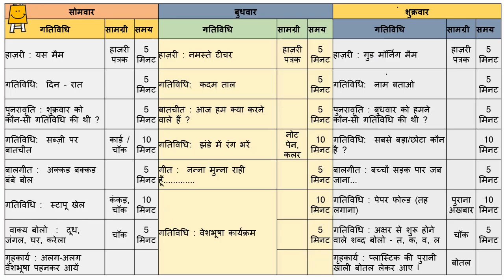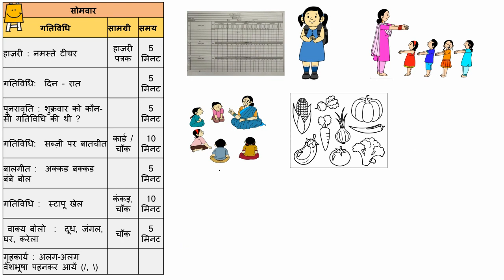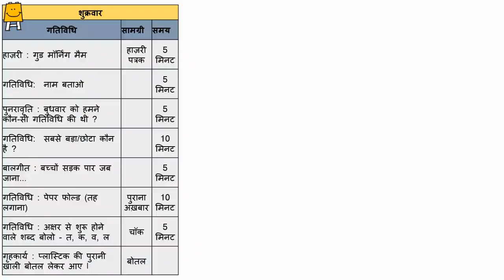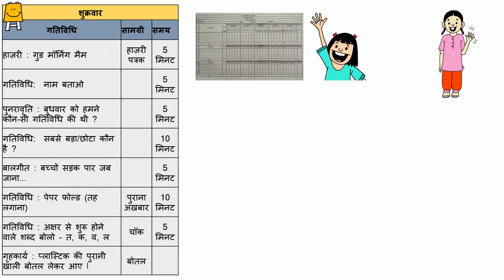Dhoom in Anganwadi - Week 21 (Hindi) | आँगनवाड़ी में धूम- सप्ताह 21